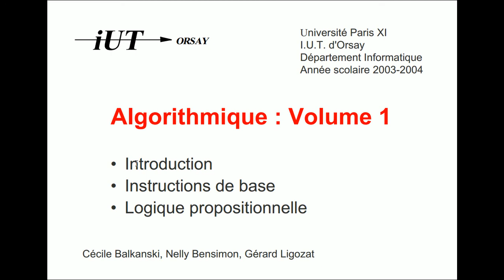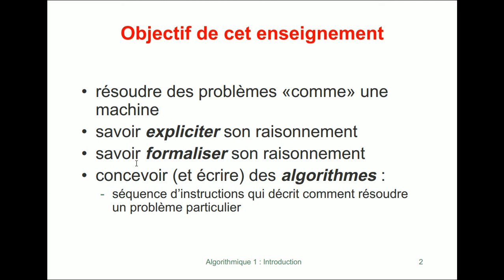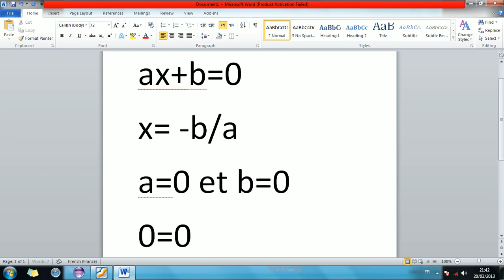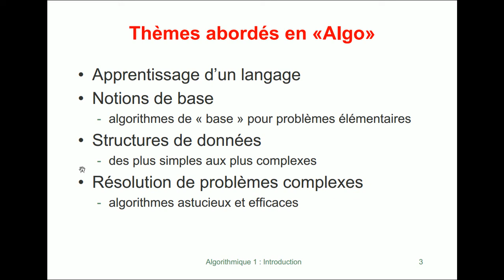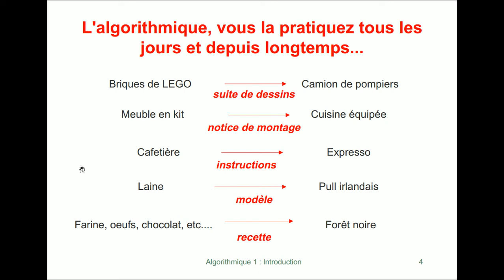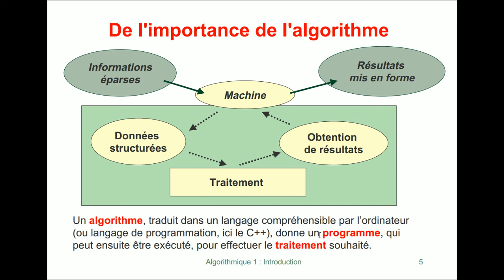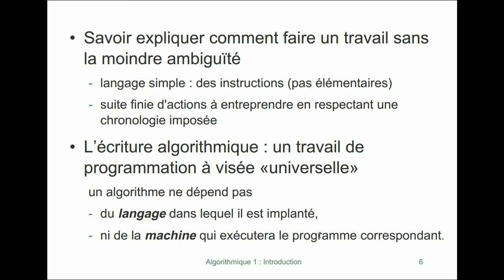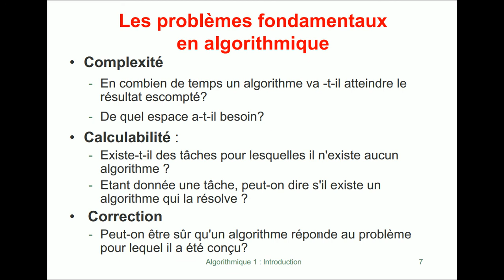Cours d'algorithme trés facile pour les Maroccain